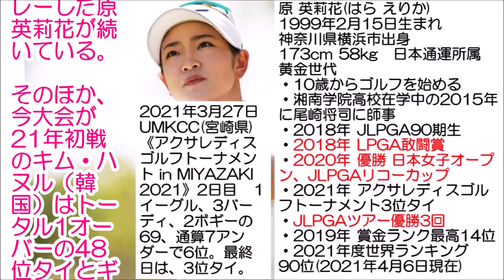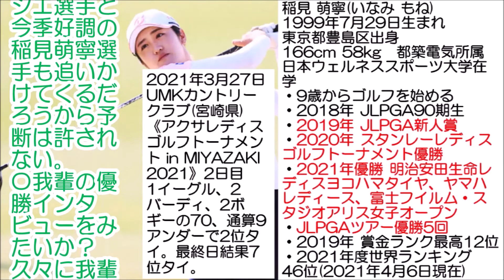渋野日向子 アクサレディスゴルフトーナメント in MIYAZAKI 2021 2日目 32位タイ ラウンド後約2時間20分の居残り練習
渋野日向子さんアクサレディス2日目厳しかったです。
前日と打って変わって、上り2ホールでダブルボギーでした。
繊細なスポーツです。
常に切り替えが大切ですね。
気を取り直して最終日丁寧に戦っていただきたいです。
気持ちを上げて米ツアーに臨んでいただきたいです。
いつも応援しています。

関連動画
・‹LPGA›渋野日向子選手、山口すず夏選手、笹生優花選手　「ロッテ選手権」への意気込み
・【最強ゴルフ女子が決定】稲村亜美・高柳愛実 vs なみき・山内鈴蘭　アツすぎる展開の末…最終結果は？初代クイーンは○○○○【春の動はじレディース】